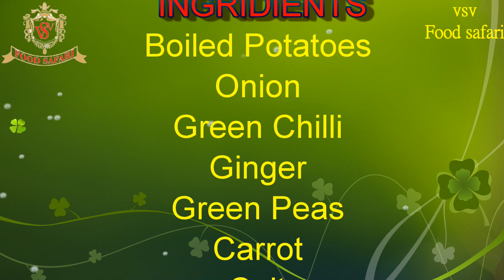इतना टेस्टी नाश्ता किसी भी समय खाए veg cutlets By VSV Food Safari